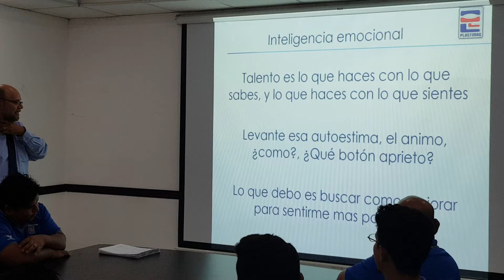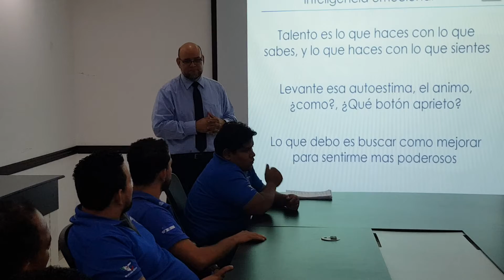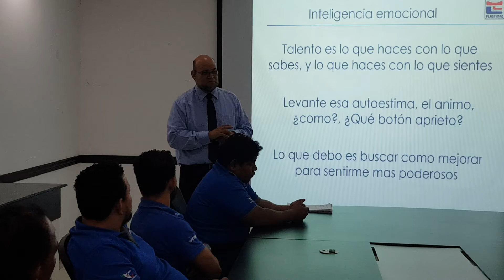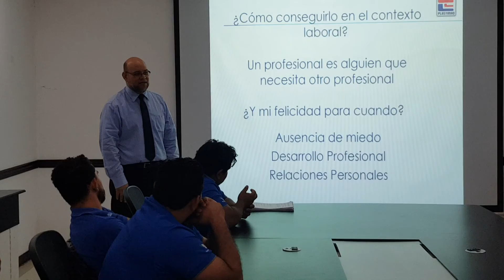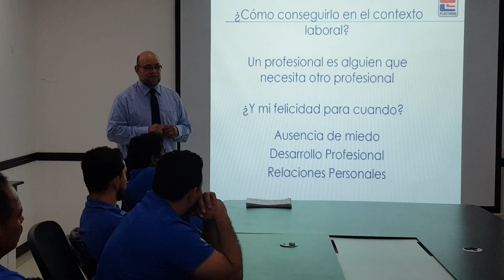Inteligencia Emocional- Gestión de las emociones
Conferencia impartida por el Dr. Eliseo Valladares Vanegas a los trabajadores del área de producción de la Zona Franca Plastimaq.
Primera Conferencia del año 2020